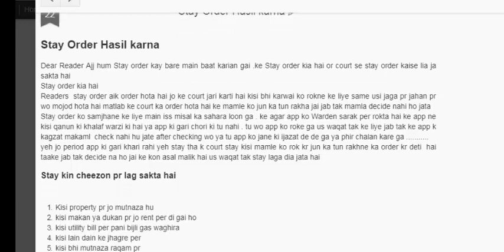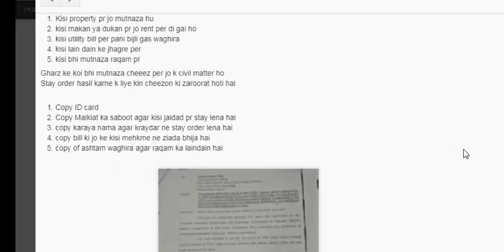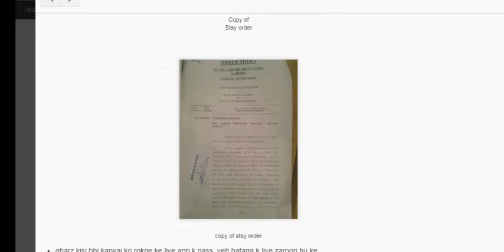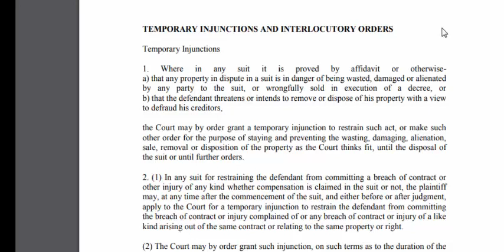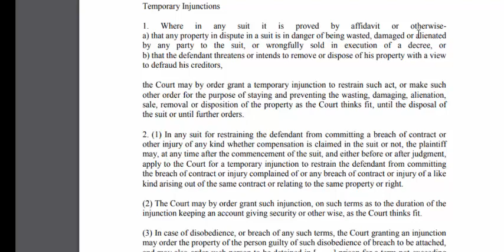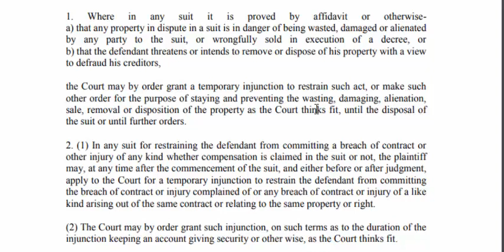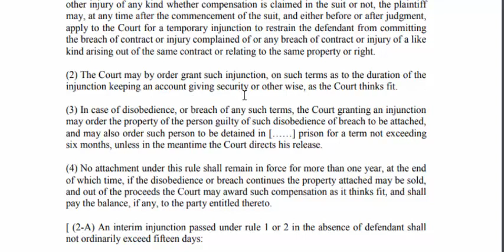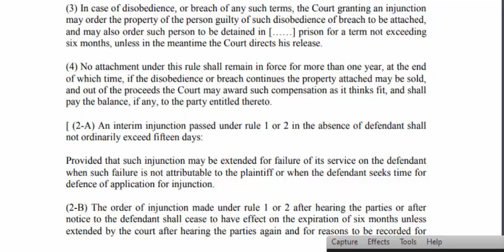Stay order kese lia ja sakta hai under Order 39 rule 1 and 2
their is complete procedure of how can take stay order on any property, bill or any action of government or private person.civil procedure code under order 39 rule 1 and 2 deal . this video discuss on stay matter
mazeed maloomat iss link se mil jaye gi or qanoon bhi parh sakte hain order 39 and rule 1 and 2
every question will be reply

Women and their legal rights

Affidavit ya bian e halfi بیا ن حلفی

Court marriage ka Procedure In Pakistan

Taqsim e Jaidad ka Dawa (Partition ) Punjab Parti...

dosri Shadi ka Tareeka

Stay Order Hasil karna

Bachon Ka Kharcha Lena After separation

police station main istamal hone wale 25 register ...

FIR darj karwane ka tareeka

Zamanat Karwane ka Tareeka

Court staff and their duties

Statement of 164

Information about cases

Cases ko jaldi kese nibtaya jai

Police station main application dene ka tareeka

FIR Through Session court under section 22A 22B

Court marriage procedure

Rights of overseas Pakistanis

Women legal rights

Mere khawand ne mere bache cheen liye hain

164 ke statement

Get the divorce online

Nadra divorce certificate

Court marriage fee

Bail karwane ka tareeka

Abori zamanat or pre arrest

Gumshuda nikah nama dubara hasil karna

Taqseem e jaidad ka dawa

warasat main warson ka hisa

Affidavit ya bian e halfi Kia hota hai

Police station main istamal hone wale register

Fir se le kar bari ya saza ka complete process

Bachu ka kharcha wasul karna

Bachu ki custody

Women and men ka jismani remand

  Case transfer karwana aik city se dosre city

Statement of 164

Information about cases

Court marriage procedure

Women legal rights

164 ke statement

Nadra divorce certificate

Banking court cases

Id card kese unblock karwaia ja sakta hai

Dukandar, service providers, etc ke khalaf dawa

Apna business register karwain

Registery karwana dukan makan plot

Biana ke baad agar buyer ya seller bhag jai

wasiat ya will kese ki jaati ha

decree ke baad decree ki tameel

warasat distribution against Housing societies

Mukhtar nama ya power of attorney

how to sale or buy property and complete other documents

notice of social security

No marriage ya bachelor certificate

Court marriage fee

Bachu ki custody